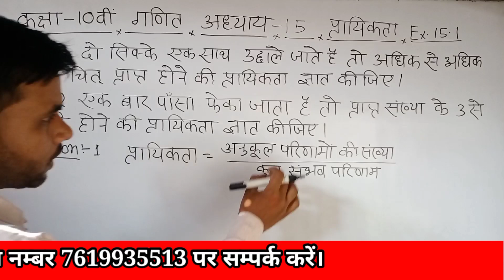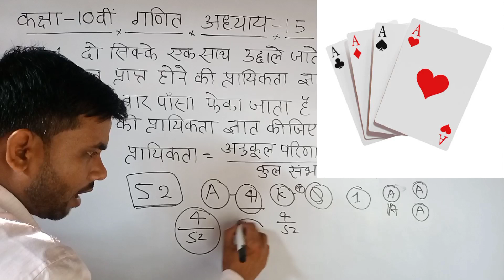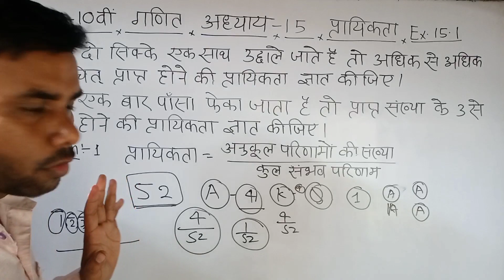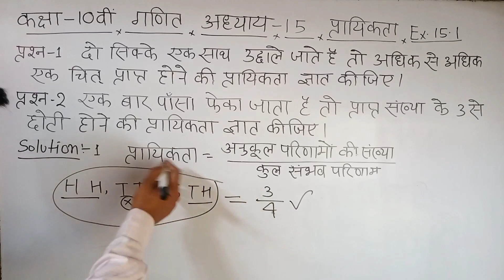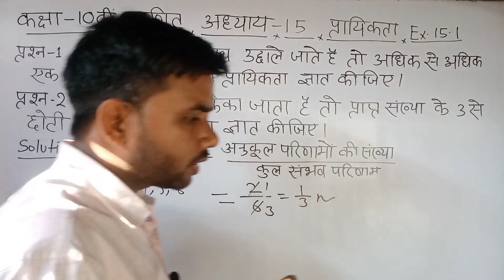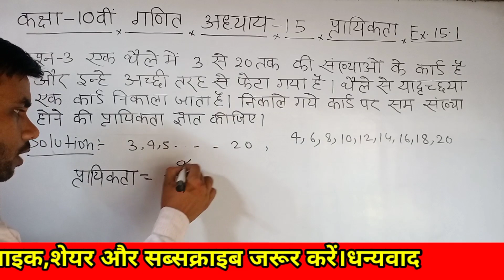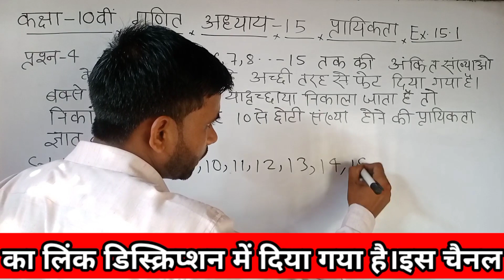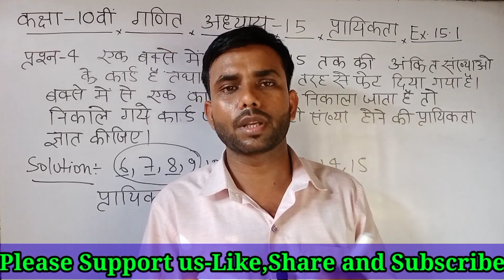Balaji Class 10th Maths Chapter 15 प्रायिकता, Exercise 15.1 Questions 1 to 4,ems with anurag sir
दोस्तो-

इस वीडियो में मैंने NCERT बूक बालाजी प्रकाशन से चैप्टर -10  के अभ्यास -15.1 का प्रश्न 1 से 4 तक  के सभी प्रश्नों को बहुत  ही सरल भाषा में समझाया हूँ।

कक्षा 10 गणित चैप्टर 15 प्रायिकता
बालाजी मैथ सलूशन इन हिंदी
Up board class 10 maths chapter 15
Ncert class 10 maths chapter 15 solution
Class 10 maths chapter 15 prayikata hindi medium
Balaji maths solution in hindi
Chapter 15 probability in hindi
Up board exam 2023 important question math
प्रायिकता पर आधरित महत्वपूर्ण प्रश्न
Class 10 maths chapter 15 balaji
Basic video for class 10 maths chapter 15 prayikata
Live class up board students
प्रायिकता probability
Balaji solution by anurag sir